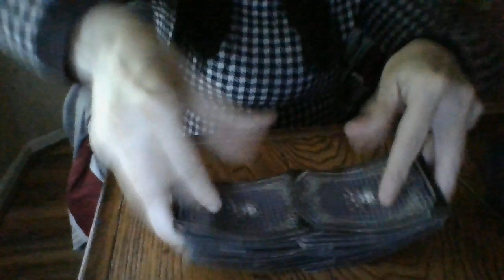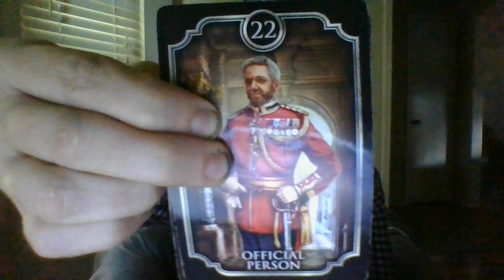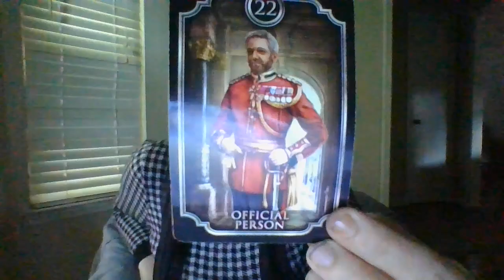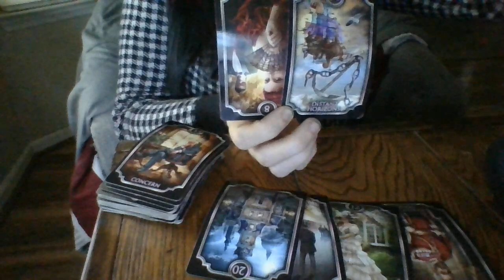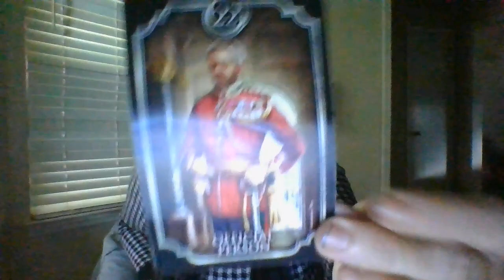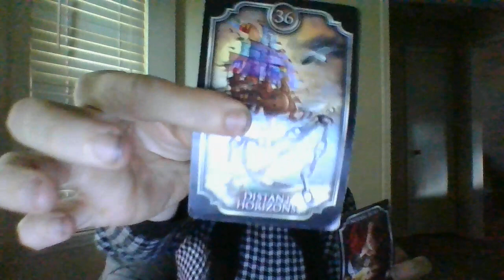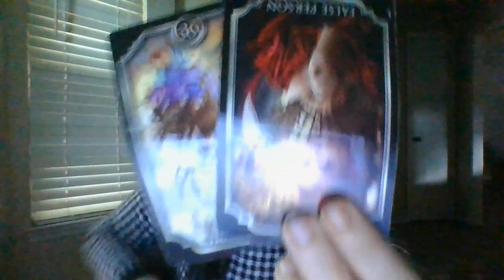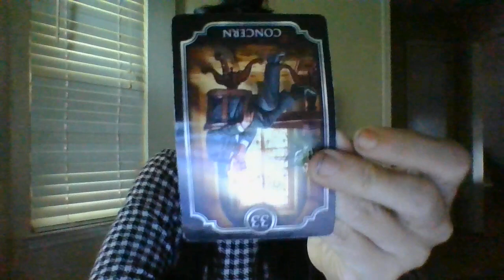SEPT 22- "FALSE INVESTIGATORS" OF PAST MADE ALOT OF MONEY OFF OF A FAMBACKINTHEPASTVIAVOYEURCAM.BF!